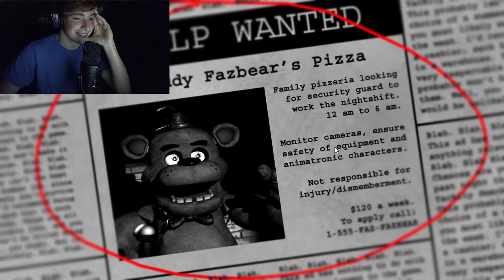ITS STILL SCARY THE SECOND TIME!!! | FNAF Part 2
Watch me play FNAF for the second time completely in the dark while fearing for my life...